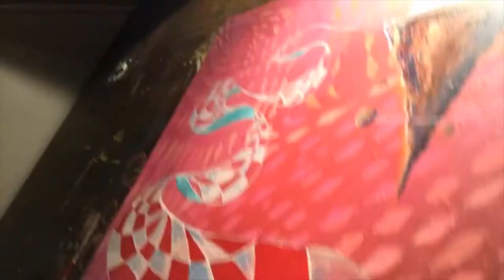“The Desert Rider” a painting from start to finish.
“The Desert Rider”

I hope y’all enjoy this crazy out there painting. Let me know if you dig

My links

HOME | sethwilliamsmusic